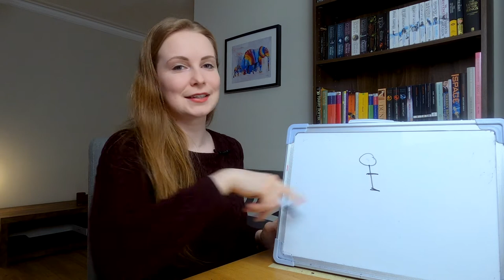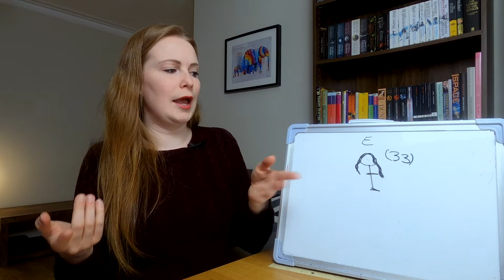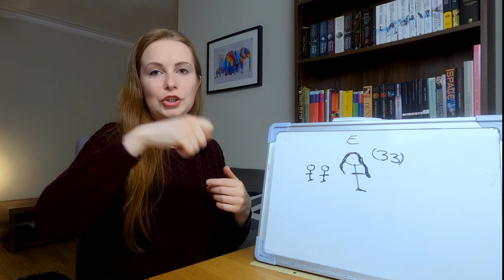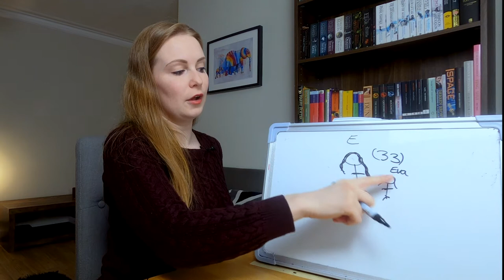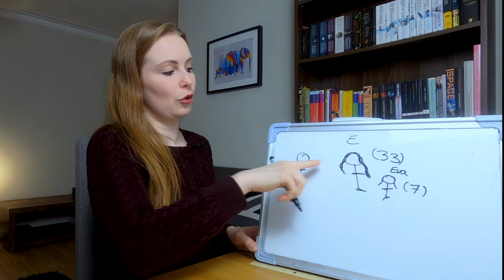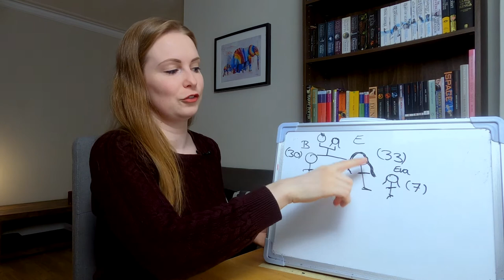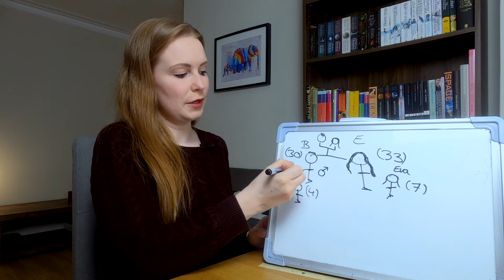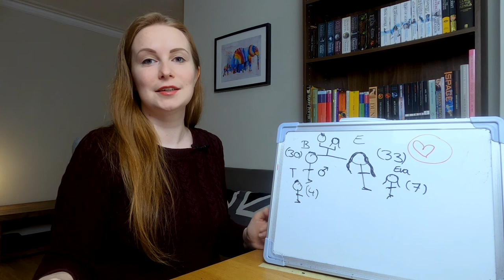Describing People In German│Total Beginner German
Learn German the natural way with comprehensible easy language input!

This is video #1 of the Emma series, in which I'll talk about Emma and her family. I will be describing their looks as well as some of their personality trades in German using super easy German, slow speech and the usual drawings and gestures. Viel Spaß!

Not sure how the method can work for you or how best to start learning German?